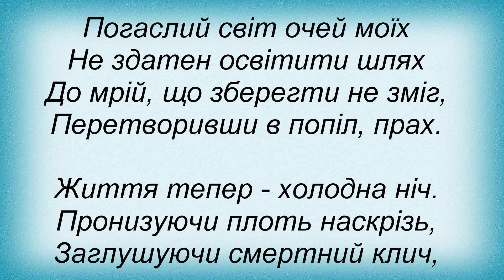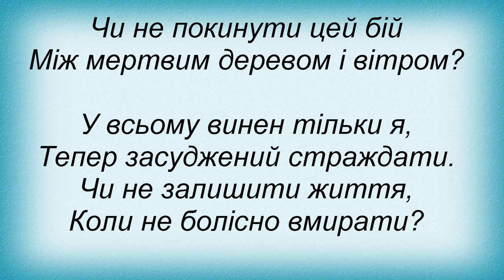Слова песни Обійми дощу - Мертве Дерево І Вiтер